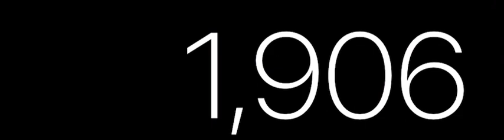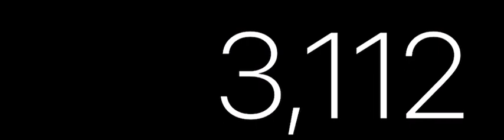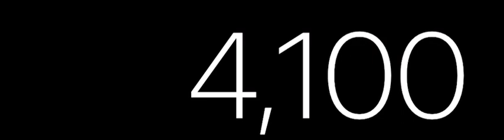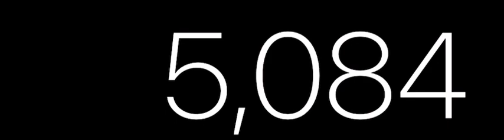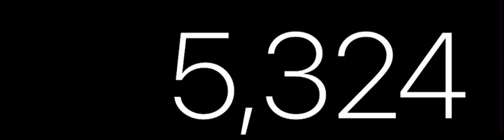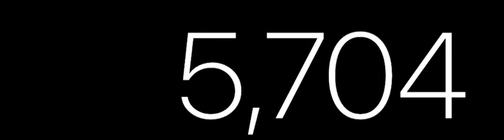I pressed a Calculator button 10K times part 1￼